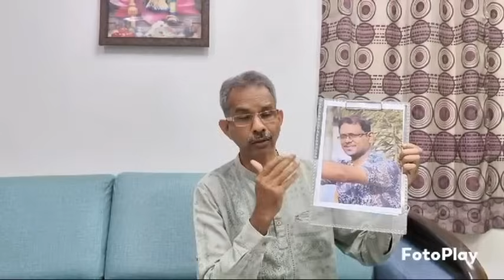SHOCKING ! GRAM SEVAK ORVILLE CLINTON WORKING AS SECRETARY TO PROTECT ILLEGALITIES OF SANCOALE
Mixing_Fixing_In_Cortalim_Constituency Panchayat_Chalo_Abhiyan. Gram_Sevak_Orville_Clinton_Vales So called Self-proclaimed illegal & Unauthorised Sancoale P'yat Secretary Runaways from the Venu / Meeting Hall while addressing my Grievances to the Chair Hon'ble Power Minister Sudin Dhavalikar on Sancoale P'yat. Sancoale P'yat Sarpanch Smt. Rohini Toraskar was not present or forcefully not allowed to be present for P'yat chalo abhiyan meeting.